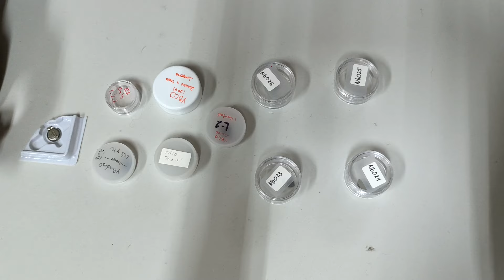Explicación de pares de Cooper con cosas random que del laboratorio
Explicación de como funcionan los pares de Cooper por estudiante de Doctorado con cosas random que se encontró en el laboratorio